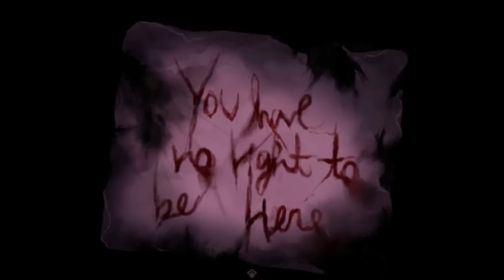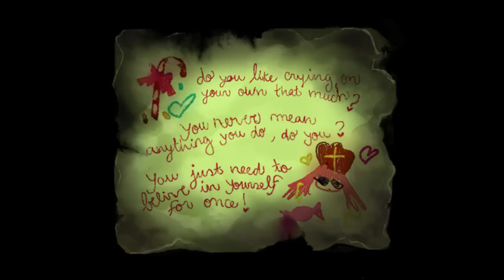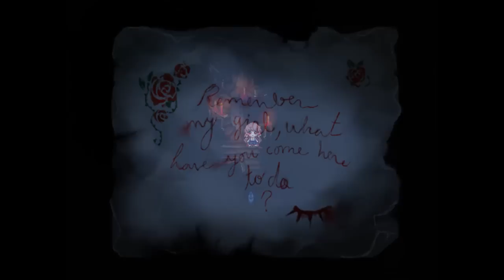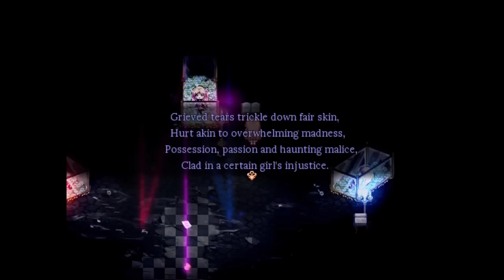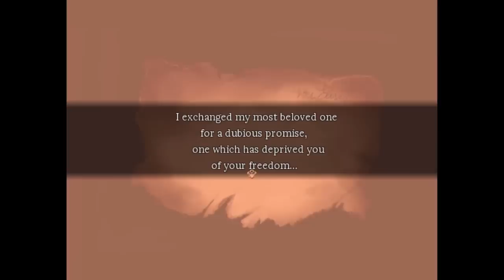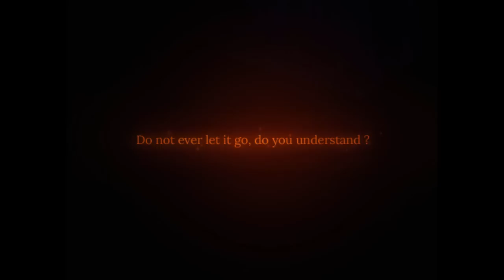ทั้งหมดเป็นความผิดของเธอ !!! | Pocket Mirror#10 (Horror RPG Maker)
สาวน้อยปริศนาที่ตื่นขึ้นมาตรงหน้าของกระจกใบใหญ่ อะไรคือสิ่งที่ทำให้เธอมาอยู่ที่นี่..

* Have Fun